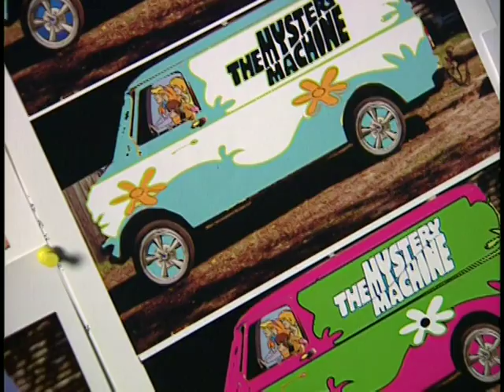The Mystery Van | Scooby-Doo (2002)